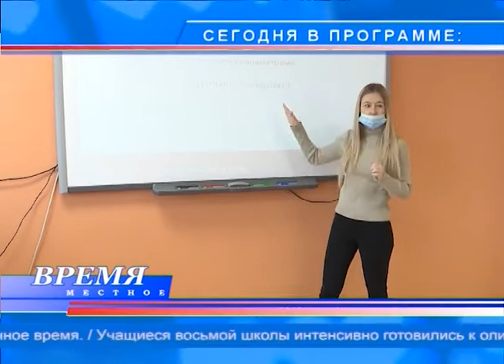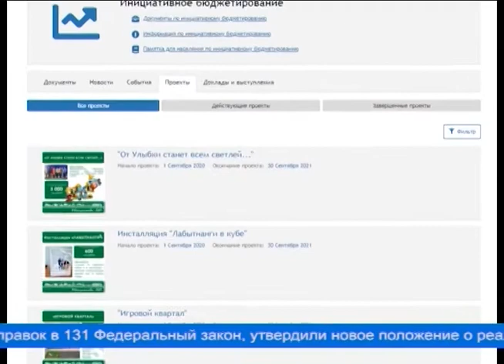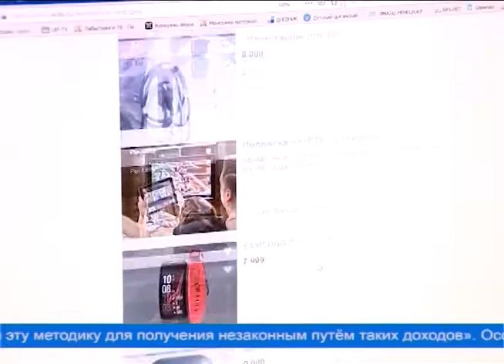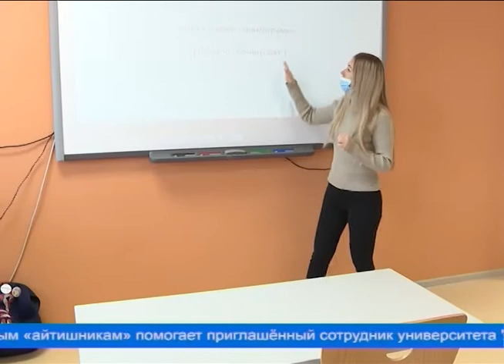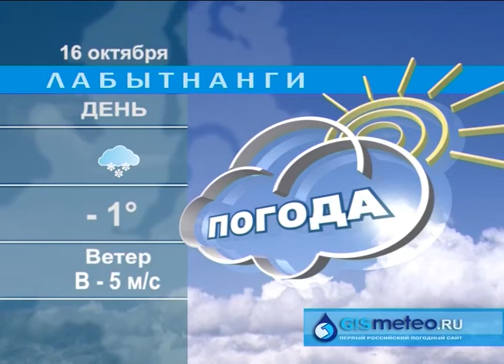«Время местное» 15.10.2020 г.